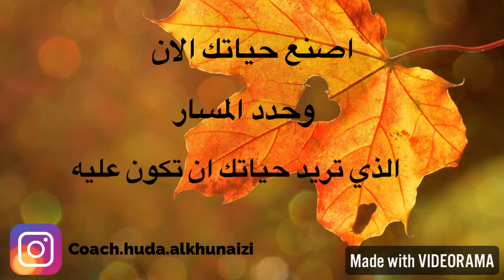كوتش هدى | تغيير واقع / تغيير حياة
تريد تغيير حياتك للأفضل ولا تعرف من اين تبدا، او ماذا تفعل؟

حياتك من اختيارك!
اختر الان ان تكون معي في جلسة لتغير حياتك للأفضل.

يمكنك الآن حجز جلسة كوتشينج
أو جلسة تدريب
او جلسة معالجة نفسية أو جسدية

احجز جلسة الآن على: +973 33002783
‎أنستغرام: Coach.Huda.Alkhunaizi